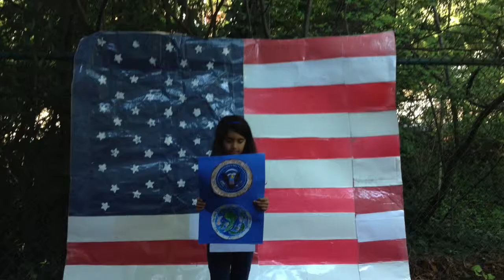Sophie to President Obama